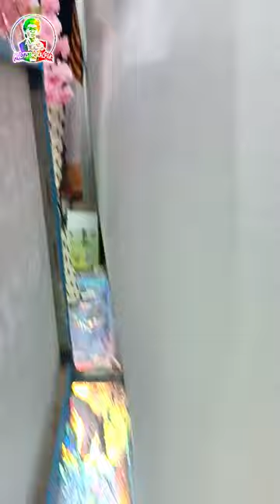Chinchulkar house Vastu program of New house,Wani